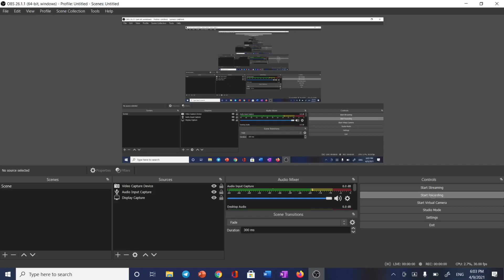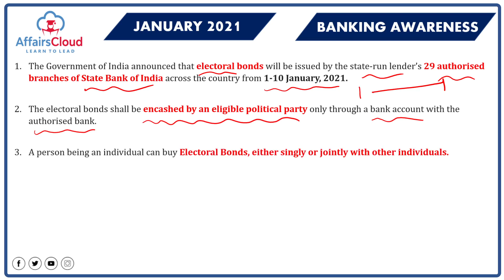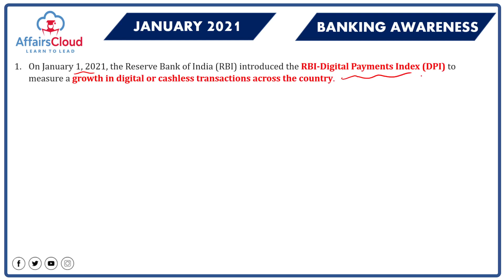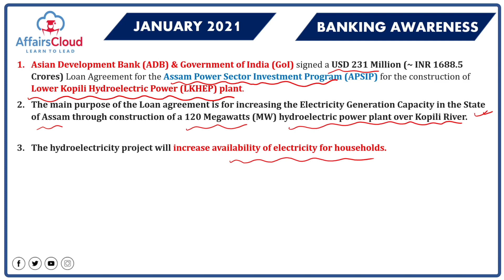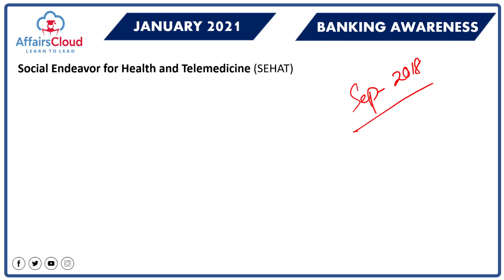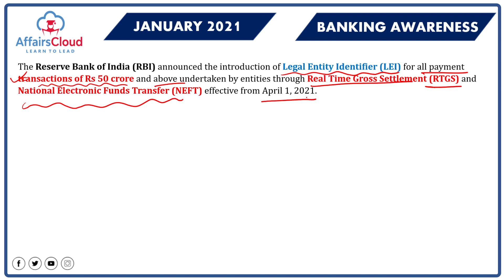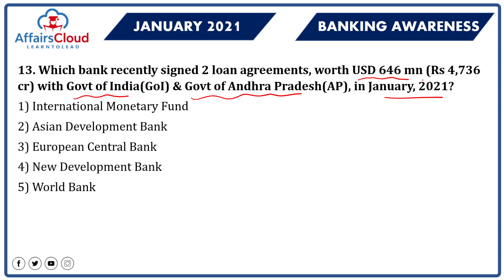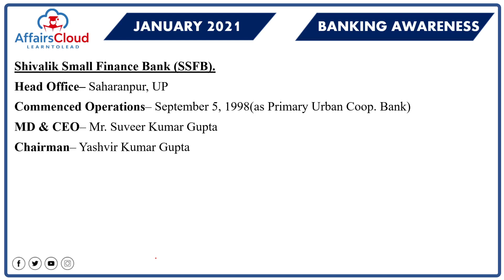Banking Awareness 2021: January English Part 1 | Topic-Wise Current Affairs | AffairsCloud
In this video we will discuss the current affairs of Awards and Recognitions February 2021.
**AffairsCloud Excluded News 2020**
1.GA Questions Asked in IBPS Clerk Mains Exam 2020 – 90% Questions Covered by AC
2.GA Questions asked in SBI PO 2019 Main Exam
3.GA Questions asked in SBI Clerk Main Exam 2019
4.GA Questions asked in IBPS PO Main Exam 2019
5.GA Questions asked in RBI Grade B Prelims Exam 2019
6.GA Questions asked in IBPS RRB Clerk Mains Exam 2019
7.GA Questions asked in IBPS RRB PO Mains Exam 2019